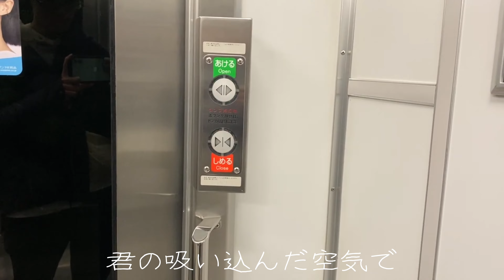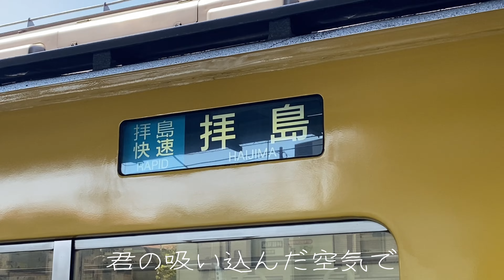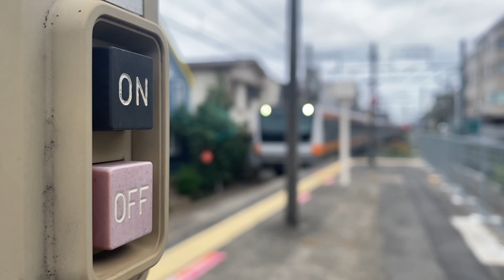【鉄道PV】vol.10 消えてしまいそうです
いつもご視聴いただきありがとうございます。この度、電車小僧はチャンネル開設２周年を迎えることができました！
また、最近は私の愛車である209系1000番台関連の動画が好評で、ありがたいことに登録者が増えています。本当にありがとうございます。これからも自分らしく頑張りますので、３年目も応援よろしくお願いします！

‹この１年間のデータ›※（）は昨年比、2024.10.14現在
登録者：360人超え（＋約130人）
総視聴回数：約33.8万回（＋約11.1万回）
総再生時間：約2,970時間（＋約1,090時間）

チャンネル開設２周年記念として、私の推しアーティストである「ずとまよ」のフルサイズの曲でPVを作りました。最後までお楽しみ下さい！
電車小僧

◆使用楽曲◆
消えてしまいそうです - ずっと真夜中でいいのに。（2022）
作詞・作曲：ACAね、編曲：100回嘔吐・ZTMY
映画「雨を告げる漂流団地」主題歌

X（Twitter）・Instagramもやってますので、フォローお待ちしています！